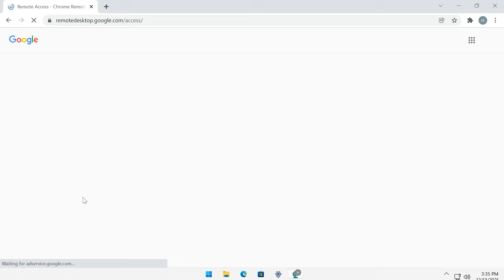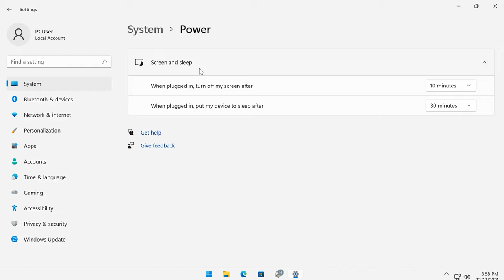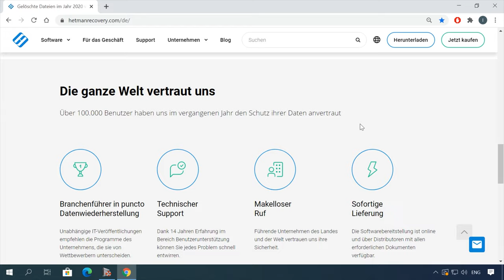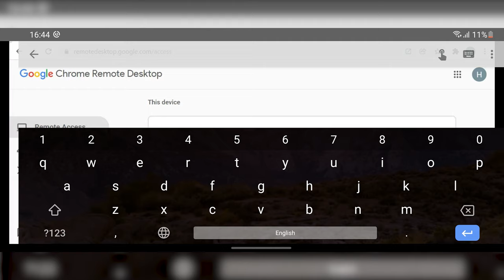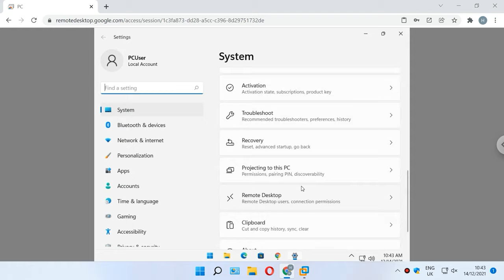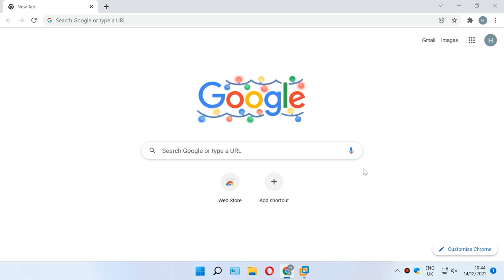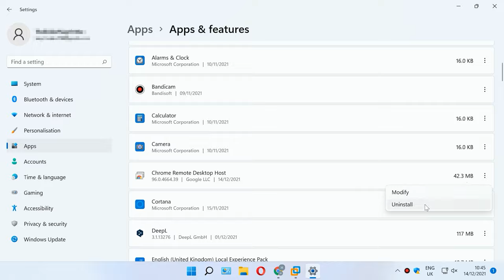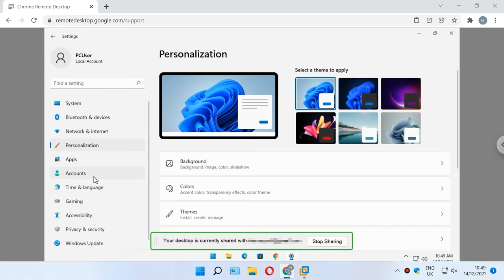💻 Nutzen Sie die Vorteile der Fernsteuerung: Chrome Remote Desktop ist die Lösung! 💻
⭐ Erfahren Sie in diesem Video, wie Sie Ihren Computer von Ihrem Handy aus steuern können, und entdecken Sie die Funktionalität von Chrome Remote Desktop. Wir führen Sie durch die Schritte zur Einrichtung und Nutzung dieser leistungsstarken Fernsteuerungssoftware und zeigen Ihnen, wie Sie von überall aus produktiv bleiben können.

❗️❗️❗️ UNTERSTÜTZEN SIE DIE UKRAINISCHE ARMEE, SIE LEISTEN EINEN BEITRAG ZUR STIFTUNG „Come back alive“ ❗️❗️❗️

📚 Inhalt:
00:00 - Einführung
00:58 - So stellen Sie eine Verbindung her
03:47 – So stellen Sie eine Verbindung zu einem PC von einem  Handy her
05:08 - So stellen Sie eine Verbindung von einem anderen PC aus her
07:07 – Fernunterstützung
08:41 - Fazit

- Chrome Remote Desktop for Android
- Chrome Remote Desktop for iOS

Andere Videos